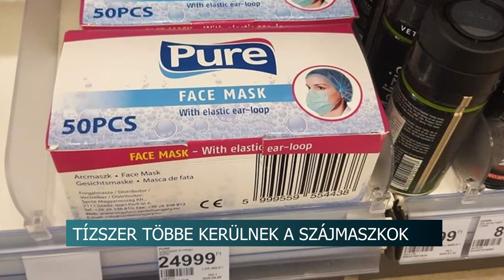Tízszer többe kerülnek most a szájmaszkok mint a koronavírus megjelenése előtt. 20200417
Tízszer többe kerülnek most a szájmaszkok mint a koronavírus megjelenése előtt. Az egyik szekszárdi patikus szerint a gyártók és a nagykereskedők emelték meg az árakat. A fogyasztóvédelem azt ígéri, lecsapnak a túlárazott maszkokat kínáló cégekre.